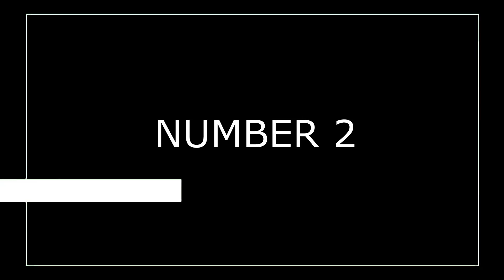My top 5 Most Stressful Games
Which games where the most stressful for you?

Timestamps:
0:00 - Introduction
0:22 - Honorable Mentions
2:12 - Number 5
3:02 - Number 4
4:18 - Number 3
5:16 - Number 2
6:27 - Number 1